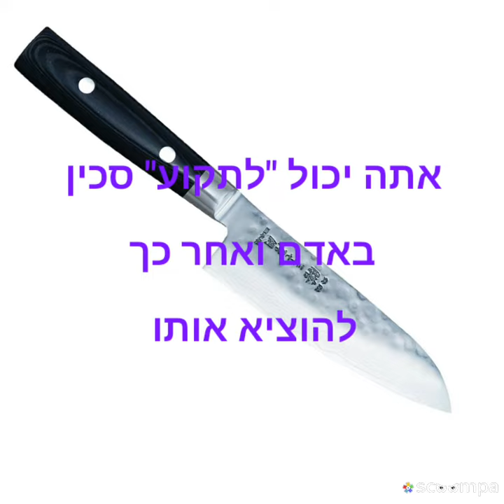מסר חשוב להגיד לכם..לקרוא עד הסוף!